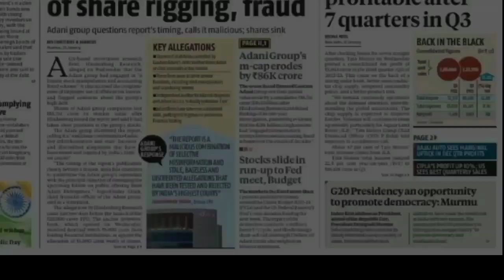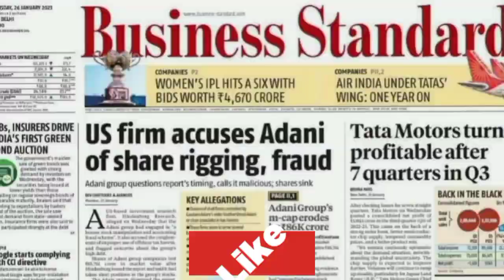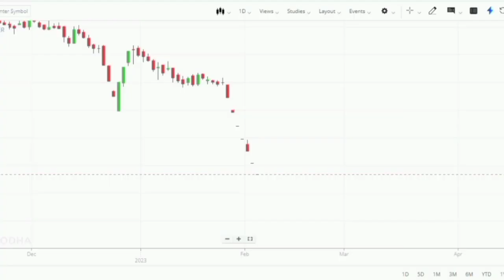Adani stock news | Gautam Adani Vs Hindenburg | Adani latest news